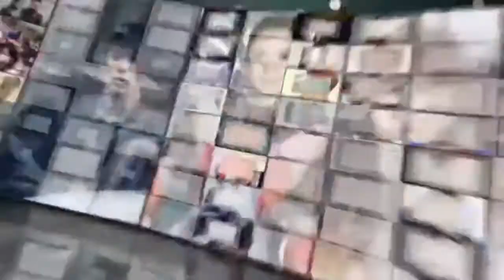王诗龄长成小艺术家 设计海报被学校官网选中